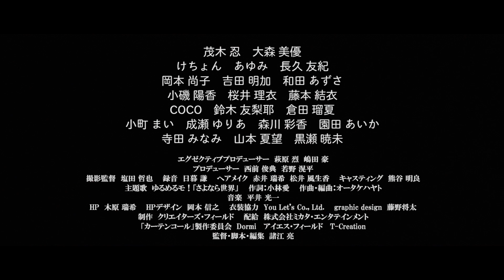「カーテンコール」予告編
「カーテンコール」の関連ニュースはこちら。